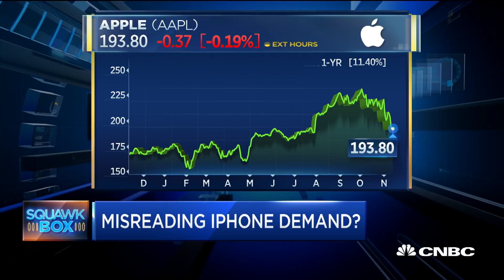Apple's iPhone sales will drive the stock in December, says analyst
Chris Caso, Raymond James analyst, joins 'Squawk Box' to discuss Apple after the stock declined sharply on Monday on news that a supplier cut the products' outlook.